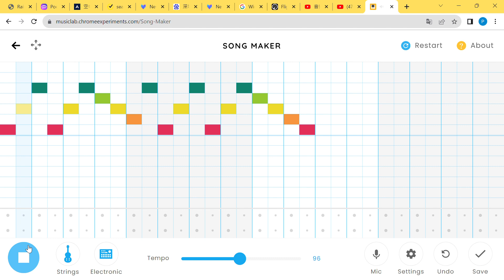My 1st Song Maker Video